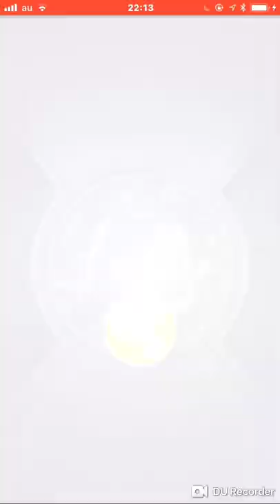「モンスト」今日出るはずない確率の壁を越えて来た奴がw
adies＆gentlemanどうも！

■@doramusumaho(ドラム佐々木)

平和で楽しい動画、Liveを目指しているのでご協力お願いします！危険な言葉など人の悪口を書いてしまった場合コメント消去させていただきます。楽しい動画を目標なのでご協力をお願いします。